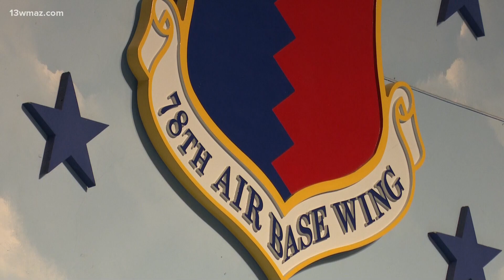Robins Air Force Base welcomes Colonel Deedrick Reese as new commander of the 78th Air Base Wing.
Robins Air Force Base welcomed a new commander Thursday morning. He'll oversee the logistics, medical, civil engineering, security, and mission support for the 78th air base wing. The change of command ceremony brought out local leaders like Mayor LaRhonda Patrick and Mayor John Harley, plus state leaders like State Representative Bethany Ballard, and Representative Shaw Blackmon.

13WMAZ News is the #1 station for news and weather in the Central Georgia area, serving people in Dublin, Macon, Milledgeville and Warner Robins.